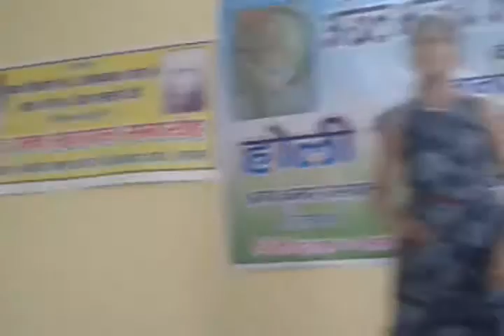DANCE ON BALAM PICHKARI JO TUNE MUJHE MARI (2) .....